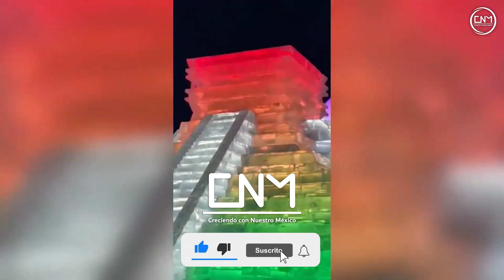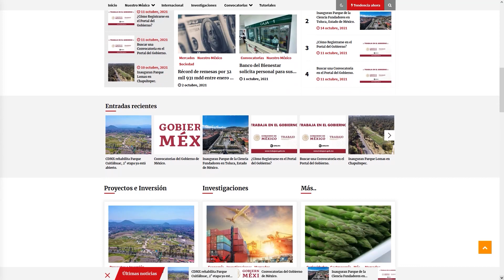México participa en el festival mundial de hielo en China, es el primero en América Latina.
¡Entérate!